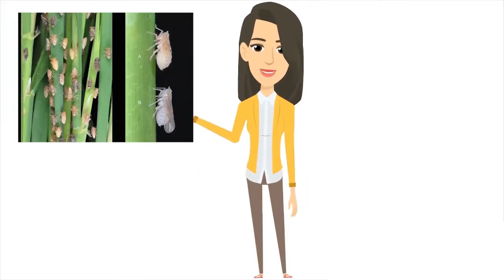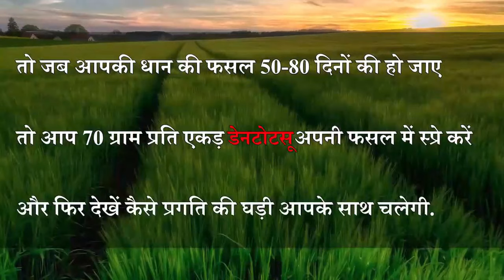अगर आप धान की फसल में तेले से परेशान है। तो इस्तेमाल कीजिये डेनटोटसू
प्रस्तुत परिणाम किसानों के अनुभवों पर आधारित हैं

कुछ अजीब है ना - ये भाई साहब घडी की सुई को पीछे ले जाने की कोशिश कर रहे हैं - आप सब तो समझदार किसान हैं, तो आप बताइये क्या ऐसा हो सकता है? क्या समय कभी पीछे जा सकता है ?
नहीं
लेकिन ये जनाब समय को पीछे क्यों ले जाना चाहते हैं? क्योंकि इन्होने धान में तेले को कण्ट्रोल करने में देर कर दी और अब इनकी फसल लगभग ५० प्रतिशत बर्बाद हो चुकी है. जब इन्हें धान की फसल में तेले दिखने लगे तो ये इतने घबरा गए की मार्किट से कोई दवा लेकर आये और स्प्रे कर दिया . पहले तो समस्या का पता लगाने में लेट हो गए , फिर घबराहट में जो दवा लेकर आये वो असरदार नहीं थी - तो समय हाथ से निकल गया .
लेकिन आपके पास अपनी फसल को तेले से बचाने का समय अब भी है
बस दो बातों का ध्यान रखें
पहली बात - मादा तेला या कीड़ा लगभग ३५० अंडे देती है, ये बच्चे  धान के पौधों में नीचे की तरफ रह कर पौधों का रस चूसते हैं और तने को कमज़ोर बनाते हैं, जैसे जैसे ये बच्चे बड़े होते हैं, ये आपको फसल के ऊपरी तरफ दिखने लगते हैं, तो अगर ज़्यादा तेले के दिखने के बाद आपने दवाई का इस्तेमाल किया तो मतलब समय आपके हाथ से निकल गया है
तो दोस्तों तेले का इलाज सही समय पे करो और समय को अपनी मुट्ठी में रखो.
जैसे मास्क आपको बचाएगा कोरोना की महामारी से वैसे ही सही समय पर सही दवाई का छिड़काव, आपकी धान की फसल को तेले की समस्या से बचाएगा .
दूसरी बात - सुमिटोमो केमिकल का dantotsu , आपकी धान की फसल को तेले से बचाने वाला भरोसेमंद मास्क है. तो जब आपकी धान की फसल ५०- ८० दिनों की हो जाए तो आप ७० ग्राम प्रति एकड़ दाँतोत्सू अपनी फसल में स्प्रे करें - और फिर देखें कैसे प्रगति की घड़ी आपके साथ चलेगी.
और अब चलिए आपको मिलाते हैं एक ऐसे किसान से जिसने समय को वाकई अपनी मुट्ठी में कर लिया है
तो इस स्वतंत्रता दिवस समय को चलने दो .आज़ादी की ओर. हरियाली की ओर .खुशियों की ओर.
इस स्वतंत्रता दिवस, अपनी आज़ादी खुद चुनो, Dantotsu के साथ .

This video is copyright content of Farming Tube.